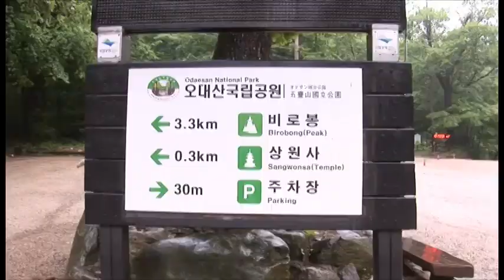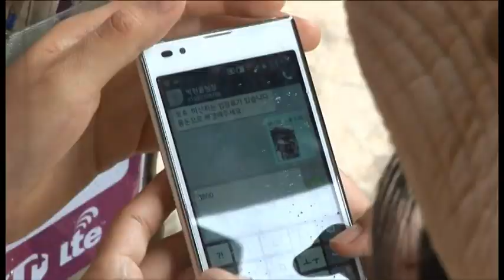[Amazing Race] 2일차_하이라이트 2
U+ LTE 1주년 기념, Amazing Race!
모든 읍면까지 터지는 유일한 LTE

둘째날, 오대산 국립공원으로 미션을 수행하기 위해 출발~